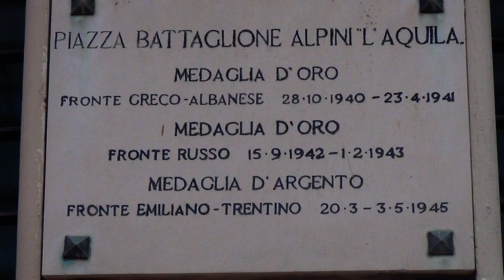2015 Adunata Alpini L'Aquila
L'Aquila Adunata Alpini 2015